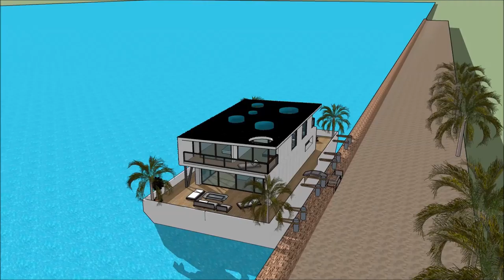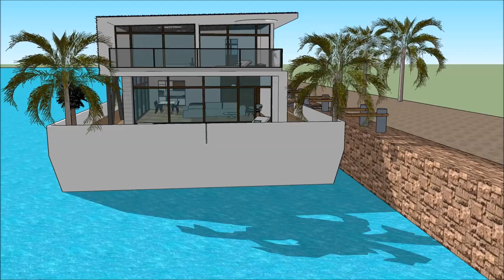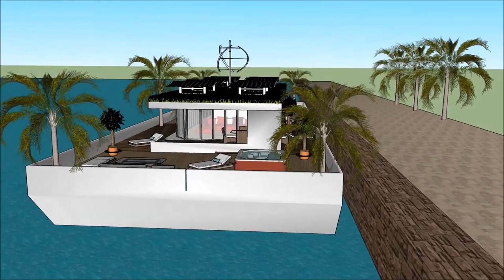Moskou Holland Amsterdam Rusland Woonboot Partyjacht met uitzonderlijk minimalistisch design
De Moskou Holland Amsterdam Rusland Woonboot Partyjacht met uitzonderlijk minimalistisch design house boot is gemaakt om de kwaliteit van leven te behouden:

De Moskou Holland Amsterdam Rusland Woonboot Partyjacht met uitzonderlijk minimalistisch design bevat een Extravagant Barge house boat Ontwerp klaar voor de extravagante gebruiker om de boot House te huren

De Moskou Holland Amsterdam Rusland Woonboot Partyjacht met uitzonderlijk minimalistisch design heeft plannen op drie niveaus met een kelder eronder, die alle faciliteiten bevatten die nodig zijn voor de huurder. The House boat Barge heeft een uniek modern, modern ontwerp met unieke architectonische kenmerken. Het heeft een eigen loungeruimte met een prachtig uitzicht op de baai.